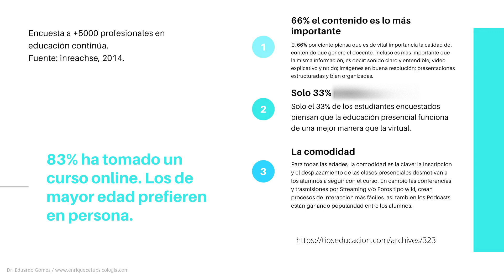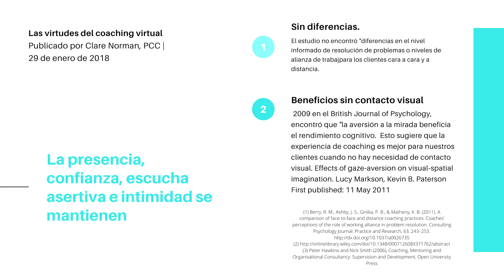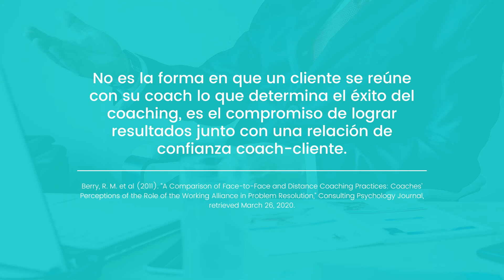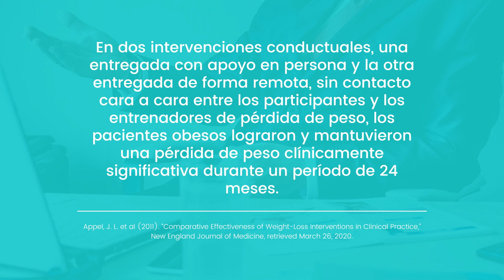¿Sirve el coaching Virtual?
Con el uso de la tecnología el coaching se ha transformado y ahora se realiza de forma virtual online pero ¿es efectivo? Comparte con tus amig@s Coaches.